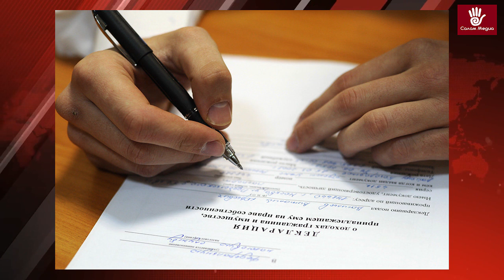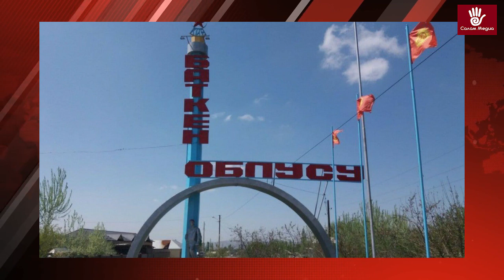Жанылыктар 06 04 2022